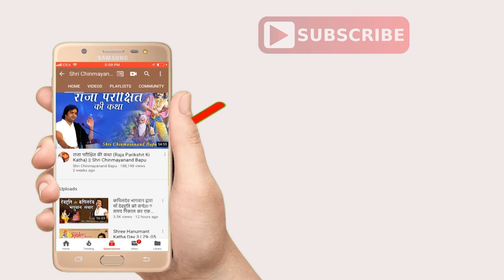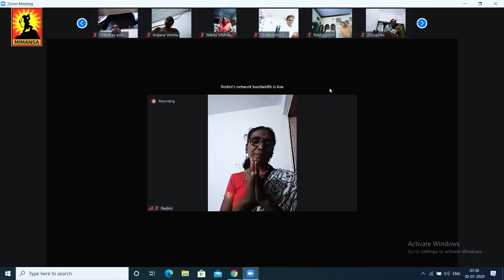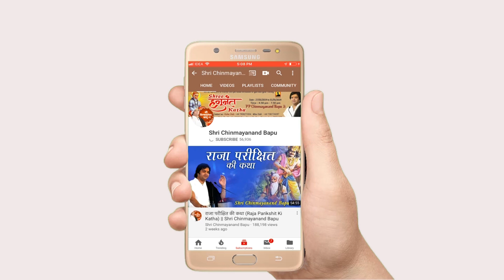दुःख के समय हमें क्या करना चाहिए ? Shri_Chinmayanand_Bapu_Ji - श्री शिव महापुराण कथा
►Video Name :- दुःख के समय हमें क्या करना चाहिए ?

➤Copyright :- Shri Chinmayanand Bapu Offcial Channel